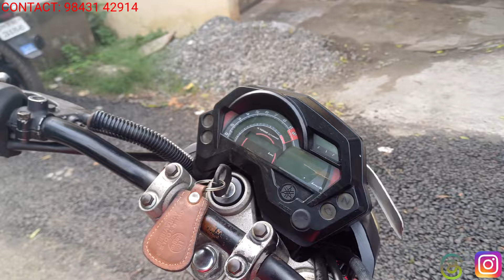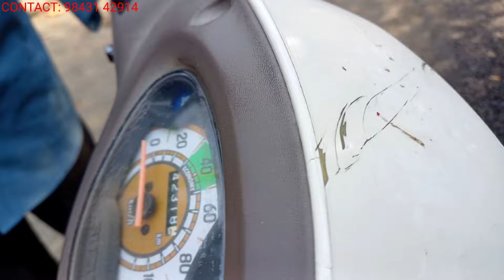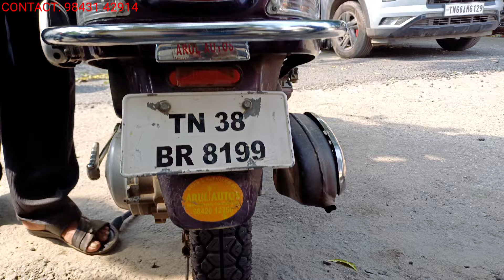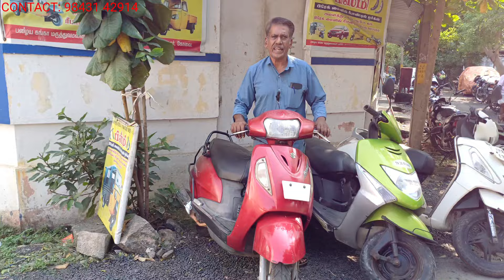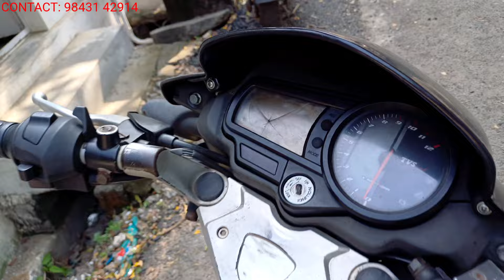SPLENDOR🔥வெறும் 14,000 ரூபாய்😱Low Budget Bikes🥳Coimbatore🔥EMI Exchange வசதி🔥SCOOTY😍FZ😍STAR CITY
We Sell Best and Cheapers Price Vehicles in the Market, Price Negotiable,
Detailed Genuine Purchase  Receipt will be provided,
All Vehicles of All Brands and  Models Available,
Lowest Price Ever in the Market with High Milege,
and Good Condition Engines,
Free and Immediate Registration and Name Transfer of Vehicle for Our Customers,
Big and Heavy Discounts For Insurance Renewals for Our Customers,
Brand New Batteries For Self Start Vehicles
100% Lifetime Guarantee for Vehicle Documents,
We sell Single Owner and Second Owner Vehicles ,
No Mediate Brokerages and Commisions,
Exact and Transparent Details of Condition of Vehicles,
We Provide Star Rated Post Purchases Maitainance Services,
Regular Customers Since 38 Years,

S N Auto Consulting
   *Since 1986*
Crosscut Road, Swarnaambikaa Lay Out, Near Ganga Women and Child Centre (Old Ganga Hospital) Back Side, Near Back Entrance of Gandhipuram Central Bus Stand, Ramnagar, Gandhipuram, Coimbatore-641012

WHATSAPP PHOTO REQUEST NUMBER:               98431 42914